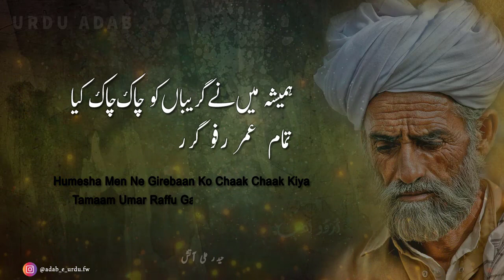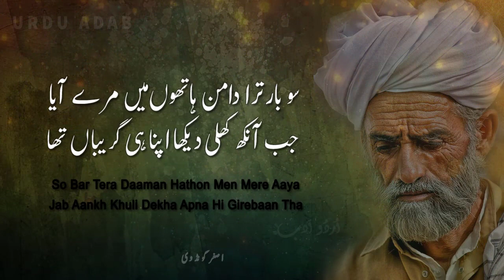TWO LINE URDUSADPOETRY | TOP 5 BEST QUOTES ABOUT SELF TORTURE IN URDU | اُردو ادب | URDU SHAYARI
Top 5 Best Two Line Poetry | Quotes About Self Torture in Urdu
متعلقہ موضوعات: خود اذیتی
گریبان پر شاعری
گریبان
5 اشعار
شاعری میں گریبان تبھی گریبان ہے جب وہ چاک ہو ۔ گریبان کا چاک ہونا ، پیروں میں آبلے آجانا ، دامن کا تارتار ہوجانا ہی عاشق کے جنون ودیوانگی کا کمال ہے ۔ ہم صحیح سلامت گریبان والوں کو چاک گریبانی کا یہ قصہ بھی پڑھنا چاہیے اور جنون کی تصویر دیکھنی چاہیئے۔
Name of Poets شاعر

Sheikh Zahoor ud Din Khatam شیخ ظہور الدین حاتم
Haider Ali Aatish حیدر علی آتش
Asghar Gondvi اصغر گونڈوی

Urdu Poetry 📚 اُردُو اَدب
❤️❤️❤️Thanks👍👍👍

              LYRICS
1st:
ایسا کروں گا اب کے گریباں کو تار تار
جو پھر کسی طرح سے کسی سے رفو نہ ہو

شیخ ظہور الدین حاتم
2nd:
ہمیشہ میں نے گریباں کو چاک چاک کیا
تمام عمر رفوگر رہے رفو کرتے

حیدر علی آتش
3rd:
جب تک کہ گریبان میں یک تار رہے گا
تب تک مری گردن کے اوپر بار رہے گا

4th:
سو بار ترا دامن ہاتھوں میں مرے آیا
جب آنکھ کھلی دیکھا اپنا ہی گریباں تھا

اصغر گونڈوی
5th:
کیا بڑا عیب ہے اس جامۂ عریانی میں
چاک کرنے کو کبھی اس میں گریباں نہ ہوا

Recent Videos
TERE ISHQ KI INTEHA CHAHATA HOUN | IQBAL POETRY
JO APNI HURRMAT MEIN KATT MARRE HAIN WO SAR JAHAN MEIN AZEEM TAR HEIN
ZINDAGI INSAN KI EK DAM KE SIWA KUCH NEHI
ISHQ عشق | ISHQ e MAJAZI to ISHQ e HAQEEQI
DIL MUNAFIQ THA SHAB e HIJR MEN SOYA KESA
KIUN MUSAFAT MEN NA AYE YAD APNA GHAR MUJHE
TU NE ZULFON KO BOHAT SAR PY CHARHA RAKHA HAI
MERE HUM NAFAS MERE HUM NAWA MUJHE DOST BAN KE DAGA NA DE
ZUBAAN TAK JO NA AYE WO MOHABBAT AUR HOTI HAI
DIL MEN AB YOUN TERE BHOOLE HUE GHAM AATE HEN
KABHI KABHI YAAD MEN UBHARTE HEN NAQSH-E-MAAZI MITTE MITTE SE
JAGAH JEE LAGANE KI DUNIYA NAHI HAI - YE IBRAT KI JA HAI TAMASHA NAHI HAI
RANJISH HI SAHI DIL HI DUKHANE KE LIYE AA

Shayari
Best Shayari
Latest Shayari
Best Shayari
Love SHAYARI
Sad Shayari
Sad love shayari
Breakup Shayari
Hindi shayari
Hindi sad shayari
shayari status
sad shayari status
sad love shayari status
Sad Urdu Shayari
محبت
عشق
درد
التجا
لَو
جدائی